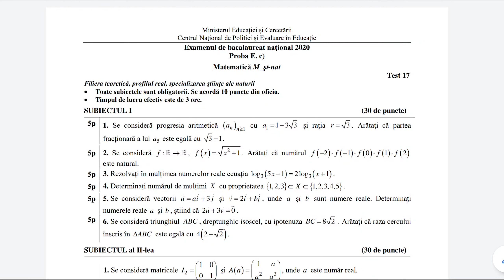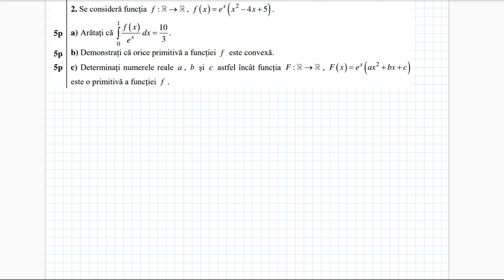Bacalaureat 2020 - Stiinte ale Naturii - Testul 17 - Subiectul 3 - Teste antrenament - Clasa a 12-a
Rezolvarea detaliata a subiectului III din testul de antrenament nr.17 (Setul 5) propus de Ministerul Educatiei si Cercetarii pentru Bacalaureat 2020 Stiinte ale Naturii